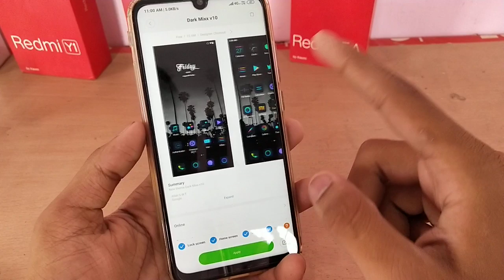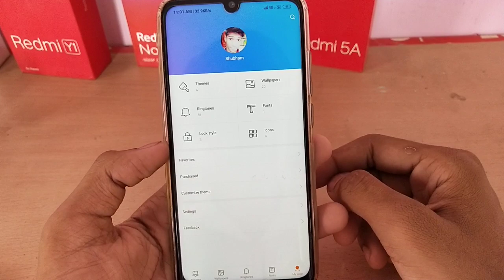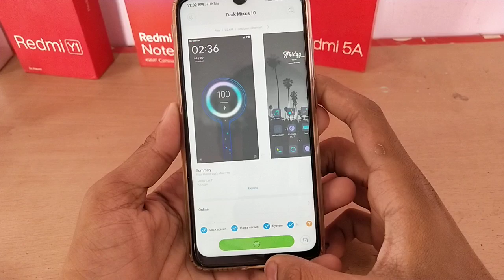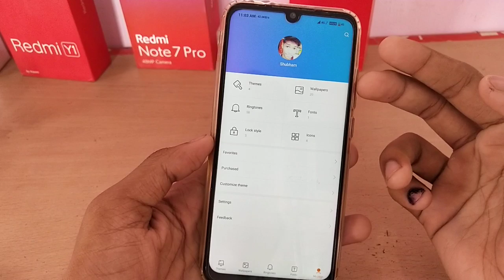Redmi Note 7 Pro/Note7,7S Best Ios Animation | How To Change Boot Animation